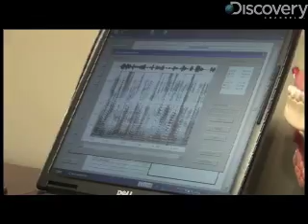Why? Tell Me Why!: Voice Recognition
Discovery-News.com: Have you ever realized how different your voice sounds on an answering machine? This week, Kasey-Dee Gardner finds out which one is your "true" voice and why.